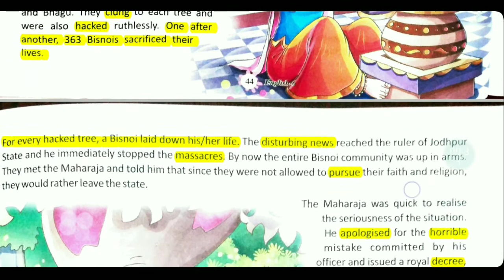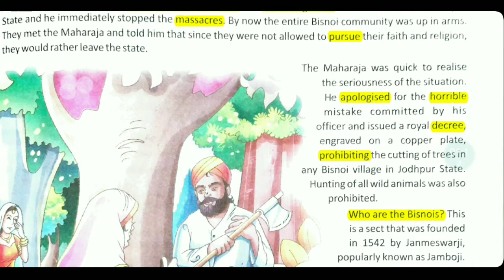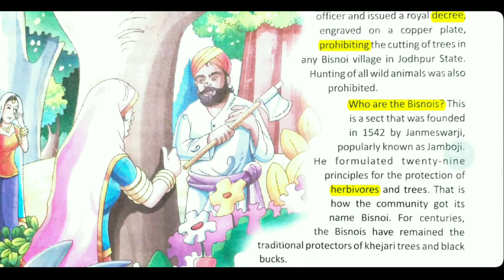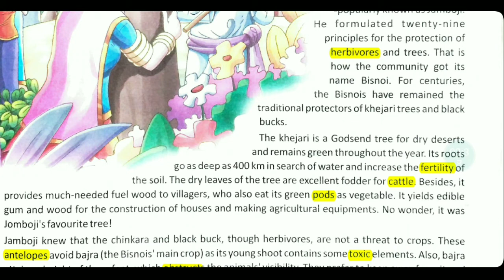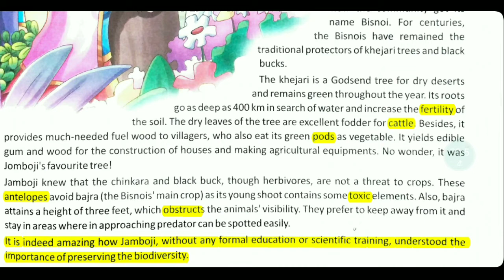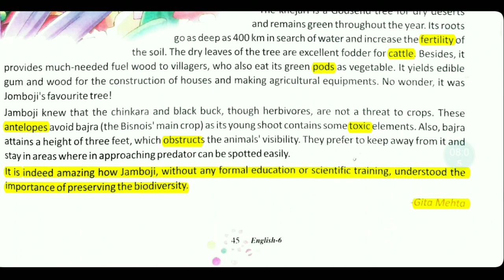Who Dares To Cut Trees By Geeta Mehta | Part 2 | Explained in Hindi | Fable Fact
Geeta Mehta and Indian writer and short film maker was born in New Delhi in 1943. She belong to renowned Oriya family of freedom fighters. Her father Biju Patnaik, an Indian Independence activists, became the chief minister of Odisha after independence. She was educated in India and at University of Cambridge, UK. Her best known works include "Karma Cola" and "Raj".
Our life is completely depends on trees. It is our duty to protect them. Some people have laid their lives trying to stop others from destroying trees. This is a true story that introduces you to a community that is committed to saving trees.
Who Dares to Cut Trees | Part 1
Video Link :
Credit (Source) : Image/Photo/Picture
Wikimedia, Wikipedia, Google.

Tags (Ignore) : Professor Branestawm by Norman Hunter in Hindi, the too many professors by Norman George Lorimer Hunter, the story of an invitation, the story of an invitation by lucy maud montgomery in Hindi, the story of an invitation by lucy maud montgomery